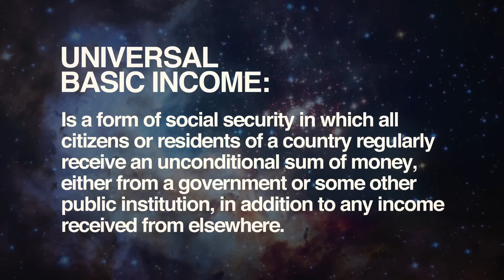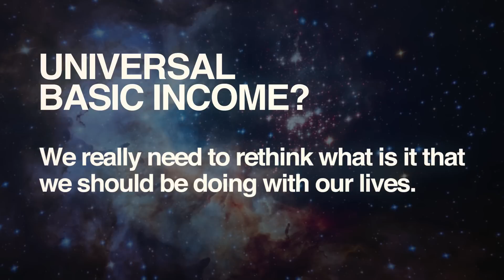Is Universal Basic Income a Good Idea? | Ray Kurzweil Q & A | Singularity University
Ray Kurzweil discusses universal basic income.

For more information on our diversity initiatives, please read our Medium post